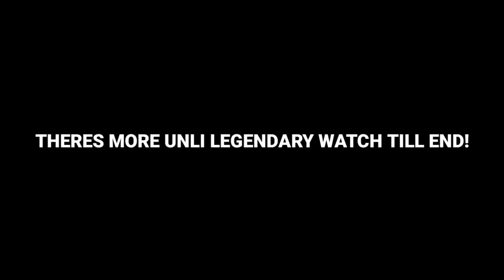ROGER THE DESTROYER BUILD 🔥 CAN TOTALLY DESTROYED ENEMIES | MLBB | ROGER BEST BUILD 2023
USE ALWAYS THIS BUILD FOR EASILY TO WIN 🔥

roger 1 hit delete build
roger best build 2023
roger new meta build
mobile legends roger
top global roger
roger mobile legends
best roger
best build roger
roger gameplay
mobile legends gameplay
roger gameplay mobile legends 2023
roger rotation
roger hack damage
roger build 2023
roger top global
roger mobile legends
roger gameplay
mobile legends gameplay
roger gameplay mobile legends 2022
roger 2023
roger top 1 global
global 1 roger
highest roger win rate
roger best build
top roger
global roger
mobile legend
roger tutorial
how to play fanny
roger combo
roger rank gameplay
roger mythic gameplay
roger rank mode
roger mythicrank gameplay
roger 1 mythic gameplay
roger rank mythic
roger new skin
roger combo tutorial
roger guide play
fanny mobile legends
roger savage gameplay
roger maniac gameplay
roger mpl
roger montage
roger mcl
roger tutorial
roger epic skin ml script full effect no password
roger freestyle
roger savage
roger movie
roger world record kill
roger best skin
roger revamped
roger nerf
roger epic comeback
roger feed prank
roger prank
Fanny wtf moment
roger playing high rank
roger high damage
roger comeback
roger hack damages
roger hack
roger best play
roger the one
roger fast hand
roger slow hand
roger full build
roger favorite hero
roger hereos
roger hero
roger mlbb
roger trend
How to use roger
roger basic attack
roger ultimate combo
roger offlane
roger execute
roger mage build
roger tank build
roger jungler
roger marksman build
roger tank build
roger support
roger support build
roger master
roger pro player
roger annoying damage
roger mid lane
roger top lane
roger emblem set
roger emblem
roger emblem build
roger item
roger items
roger increase damage
roger
roger offlane  2023
roger new offlane build
roger offlane rotation
roger build new update
roger build 2022 update
roger offlane gameplay 2022
roger gameplay 2023
roger gameplay 2023
roger gameplay choox
roger gameplay legends
gameplay roger god rank game
roger gameplay tips and tricks
roger gameplay betosky
best roger gameplay
roger core gameplay
epic comeback gameplay roger
roger vs aldous gameplay
roger pro gameplay burst damage set
roger death skin gameplay
roger death gameplay
roger gameplay emblem
roger gameplay epic comeback
roger gameplay epic skin
roger epic gameplay
roger gameplay flicker
roger gameplay for beginners
roger funnel gameplay
roger full gameplay 2022
global roger gameplay
roger grandmaster gameplay
roger gameplay handcam
roger hyper gameplay
roger hack gameplay
roger gameplay indonesia
roger gameplay jungle
roger latest gameplay
roger m3 skin gameplay
mobile legends roger gameplay savage
mobile legends roger gameplay 2022
roger gameplay
roger gameplay mayhem
roger gameplay ml
roger gameplay new update
roger gameplay no skin
roger new skin gameplay
roger new gameplay
roger nerf gameplay
roger gameplay kill no death
old roger gameplay
roger tutorial for beginners
roger op gameplay
roger gameplay pro
roger pro gameplay 2022
roger pro gameplay 2023
fanny top player gameplay
roger gameplay rotation
solo rank roger
roger retribution gameplay
roger the insentient gameplay
roger gameplay 2022 offlane
ml roger gameplay 2022
roger gameplay 2023
roger high and dry emblem
roger savage
roger adjustment 2022
roger best build one hit
roger core gameplay
roger counter hero
roger counter
roger damage build
roger sakylark skin
roger one hit build
roger damage build 2023
roger epic skin
roger emblem set 2023
roger elite skin
roger funny moments
roger fast guide 2022
roger funnel
roger tiktok
roger gameplay 2022
roger guide
roger skin gameplay
roger guide 2022
roger gaming
roger best build and emblem 2022
roger highlights
roger jungle build
roger jungle emblem
roger legend skin
roger wtf damage